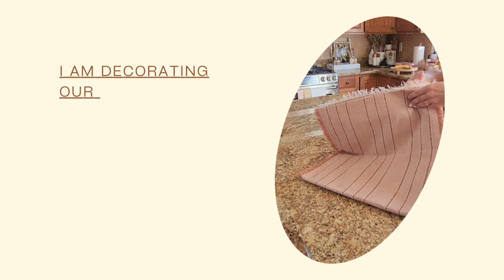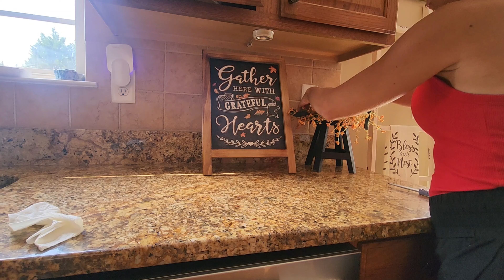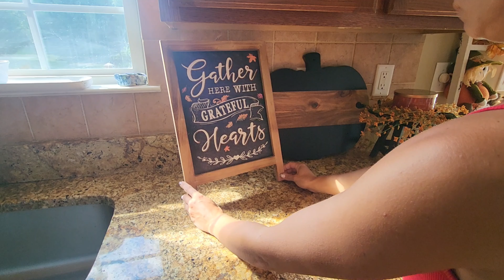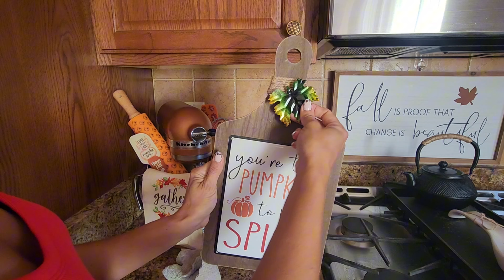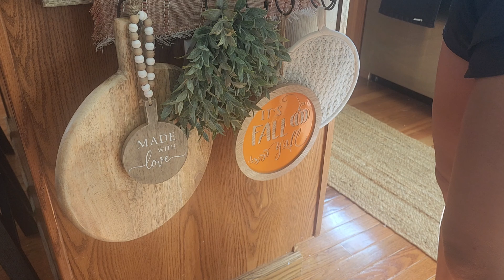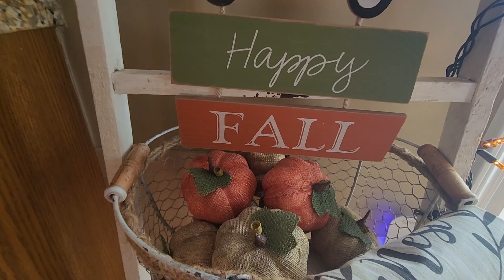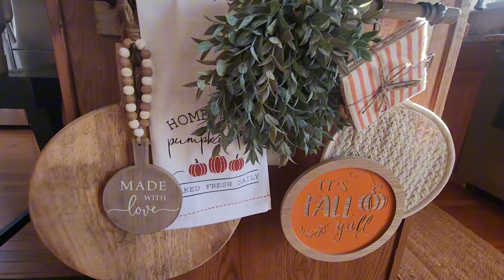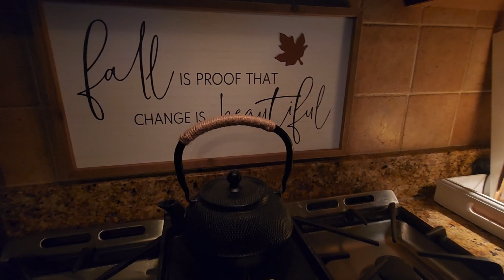🍂DECORATE WITH ME 🍂2024 KITCHEN DECOR FALL DECORATE WITH ME AFFORDABLE DECOR COZY HOMEMAKING CLEAN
Hello Beautiful People! I Am Thrilled To Invite You Into The Heart Of Our Home. Our Kitchen! It Is My Favorite Room In The House To Decorate For The Seasons & I Can't Wait To Start. Our Kids Look Forward To Seeing All The Decorations Coming Out, Especially Those That Live In Our Kitchen. I Have A Good Mix Of Old, New & DIYed Decor To Use. I Love To Decorate With What I Have, & Add Some New Pieces Each Year Where I Need. I Always Try To Keep My Seasonal Decor Affordable & Fun When Purchasing Things To Add To My Already Large Collection Of Goodies. If You Love All The Warm & Cozy That Comes Along With Fall, Then You Are In The Right Place! I'd Love For You To Kick Off Your Shoes & Stay Awhile. I'd Absolutely Love To Have You 🍂 xoxo Maria

Candle Warming Lamp ⬇️
Candle Warmer Lamp - Dimmable Scented Electric Candle Warmer with Timer, Compatible with Large & Small Candle Jars, 4 Bulbs Included(Clear)